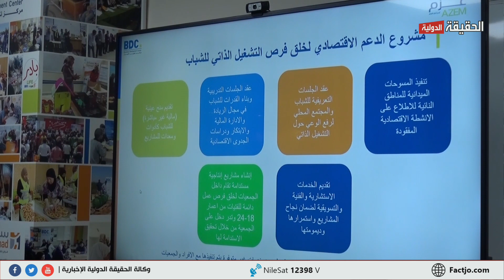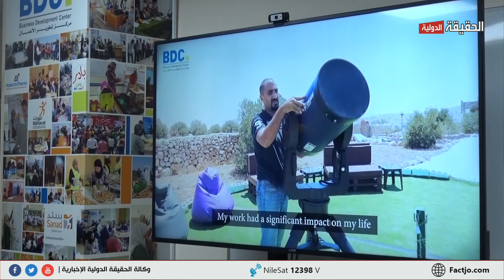وزارة التنمية الاجتماعية ومركز تطوير الأعمال يوقعان اتفاقية تعاون الحقيقة الدولية 15 4 2024